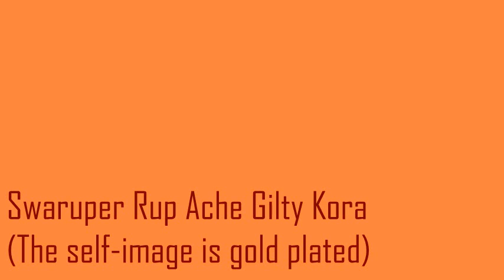Swaruper Rup Ache Gilty Kora